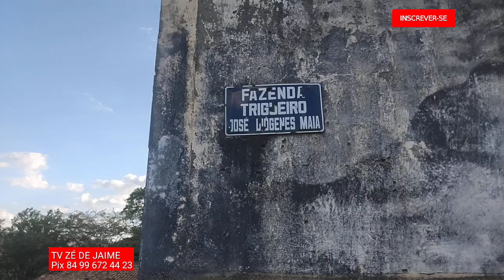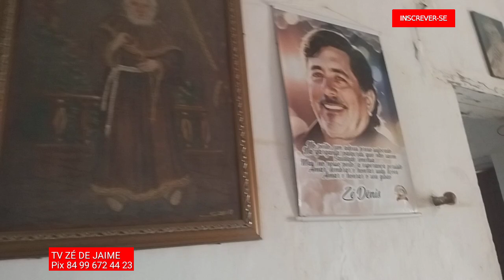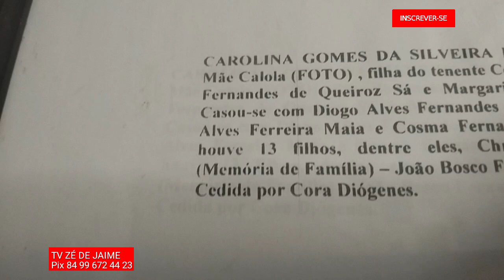17 de novembro de 2024 CASA MAUASOMBARDA CONTTRUIA ANO DE 1779 NOSITIO TRIGER0 MONISIPIU DE PERERO